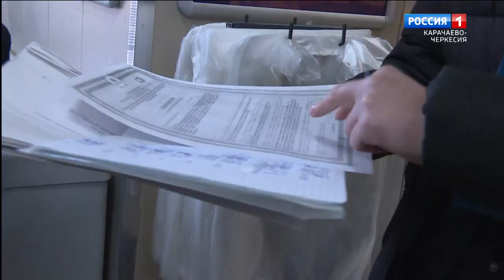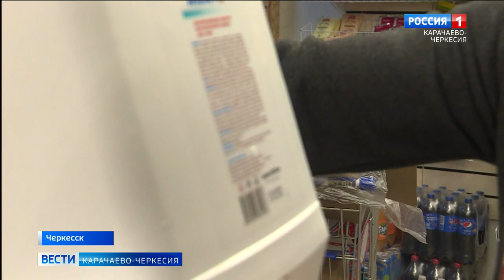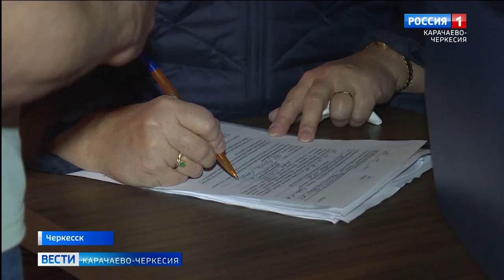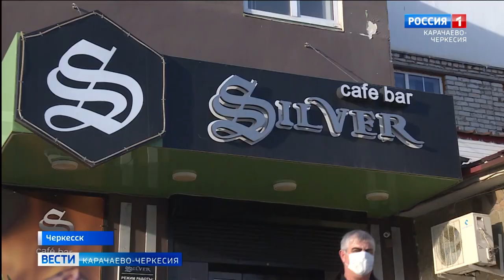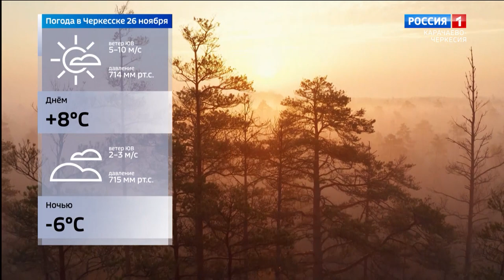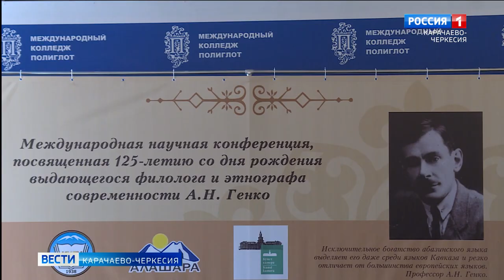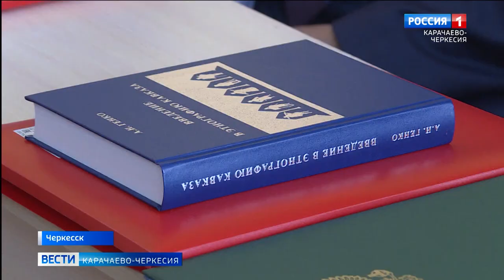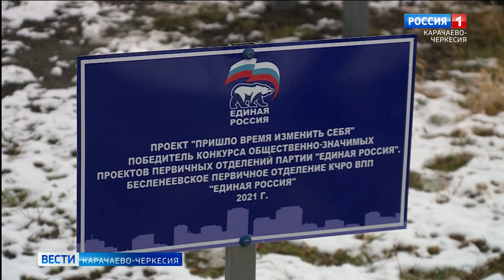Вести Карачаево-Черкесия 25.11.2021